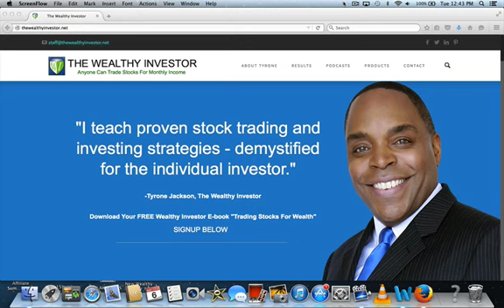Trading Stocks Made Easy Podcast TSME EP# 9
You need to change your mindset to earn stock market trading profits.  If you want to increase your stock market profits, you need to learn how to sell covered call and trade options.  Let Tyrone Jackson, The Wealthy Investor, teach how to trade stocks the easy way.